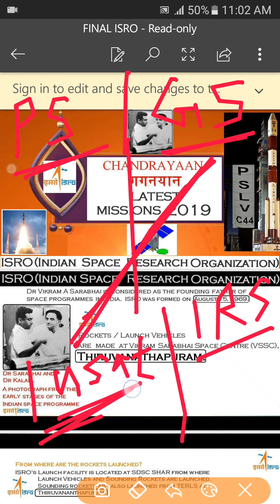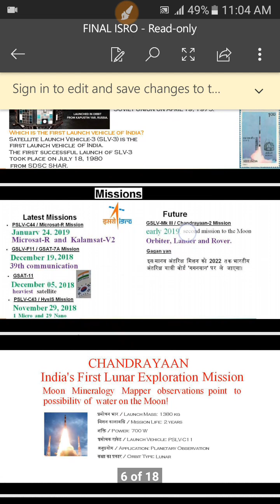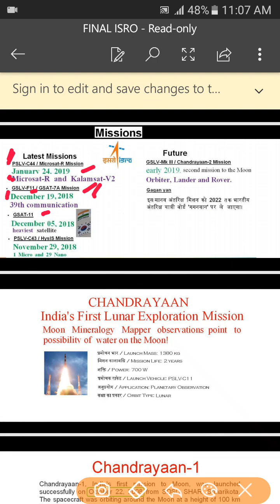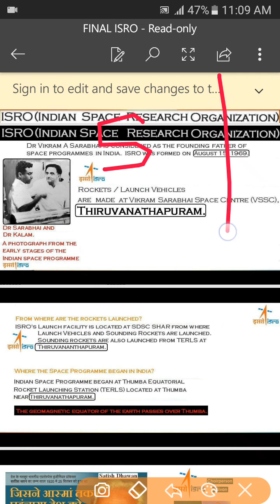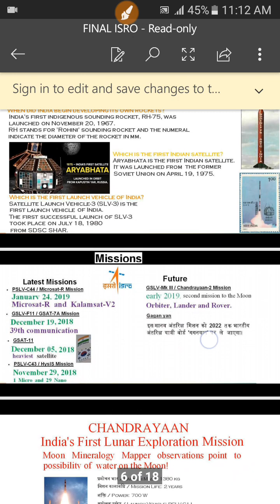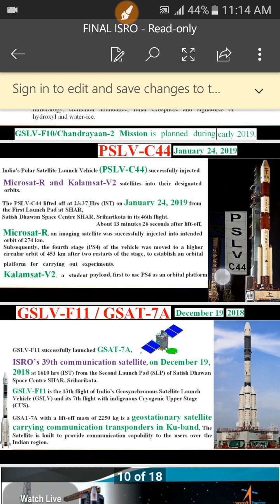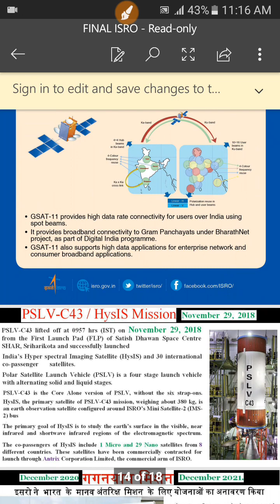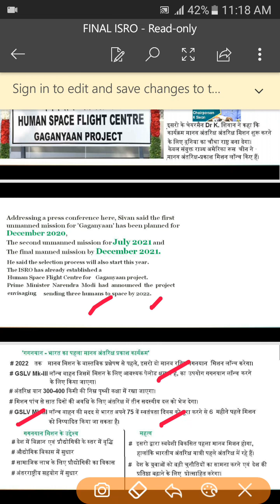latest missions of isro 2019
# After the inauguration of Human Space Flight Centre # (HSFC) at Bengaluru on Wednesday,
Isro team is set to develop the space shuttle ‘Gaganyaan’ to send:
Three-member crew to space for seven days by December 2021.
Ahead of that, an unmanned mission is planned in December 2020 and tests will be carried out for that.

Amazing facts about ISRO:

# ISRO was formed on August 15, 1969 and superceded INCOSPAR with Vikram Sarabhai at the helm.

# Within six years of formation, ISRO launched Aryabhata, the first Indian Satellite, on April 19, 1975. Pictured - The disassembled mode tests of Aryabhatta.

# Satellite Launch Vehicle-3 or SLV-3, India's first experimental satellite launch vehicle, weighing 17 tonne was send into orbit by ISRO. The project was spearheaded by APJ Abdul Kalam, who went on to become the president of India in 2002.

# Every apparatus and machinery belonging to ISRO comes with ‘Vibhuti and Kumkum’, painted on it. ‘Tripund’, as it is called in India, comprises of three horizontal lines with a red dot in the centre, and was worn by Lord Shiva on the forehead.

# In 1981, ISRO once transported Apple Satellite, an experimental geo-stationary communication satellite, on a bullock cart for antenna-range test. The satellite was carried on the wooden cart, as the alternative trucks made of metal could interfere with the satellite’s signals.

# ISRO has successfully undertaken 101 spacecraft missions with 71 launch missions, two re-entry missions, and has launched close to 269 foreign satellites including some belonging to the US.
In 2013, ISRO sent an orbiter to Mars at a cost of $74 million. India was the first country ever to achieve the feat in the first attempt.

# In 2008, India launched Chandrayaan, a lunar orbiter which found evidence of water on the moon. With Chandrayaan, India became the fourth country in the world to successfully land on the lunar surface.